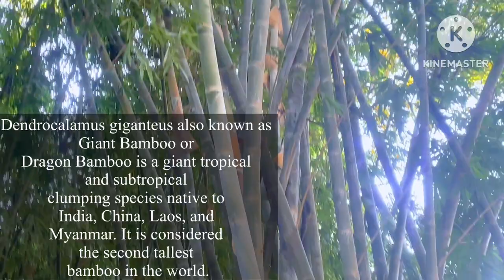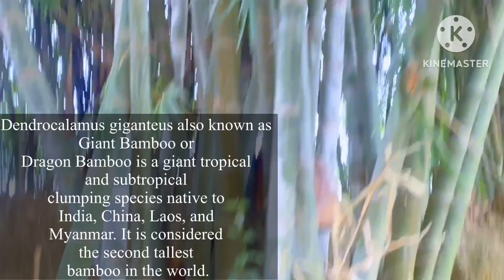North East bamboo and agroforestry address assam nagaon district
Dendrocalamus giganteus also known as Giant Bamboo or Dragon Bamboo is a giant tropical and subtropical clumping species native to India, China, Laos, and Myanmar. It is considered the second tallest bamboo in the world.